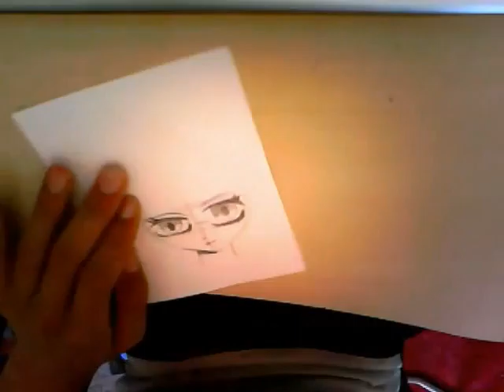how to draw manga eyes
i show you how to draw manga